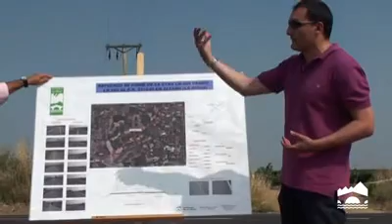Carreteras mejora el firme de la LR-289 en Alfaro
La Consejería de Obras Públicas, Política Local y Territorial ha invertido 485.000 euros en el refuerzo del firme de un tramo de 4 kilómetros de la carretera LR-289 entre Alfaro y la intersección de la LR-285, en las inmediaciones del acceso a la autopista AP-68.